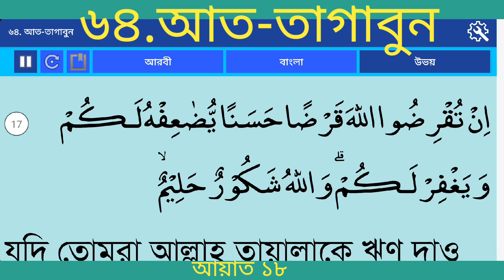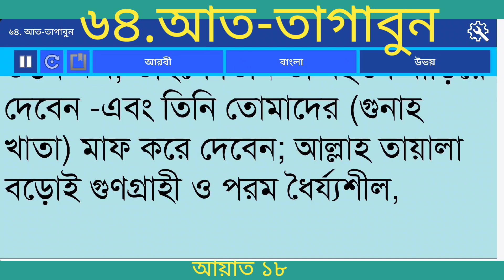বাংলা অনুবাদ সূরা আত-তাগাবুন(মোহ অপসারণ) |Surah At-Tagabun Bangla translation